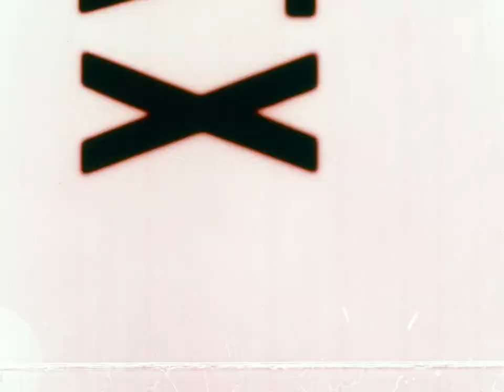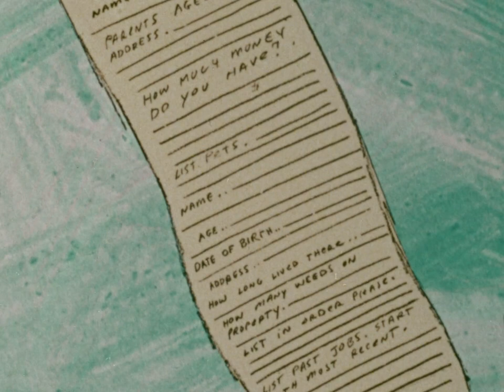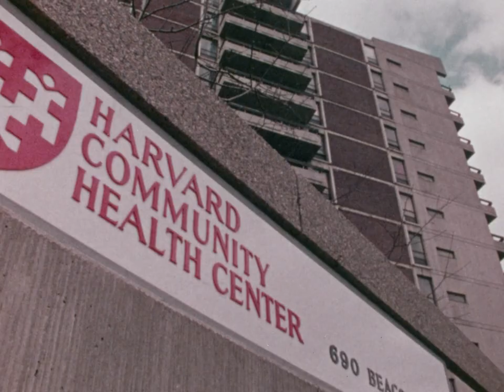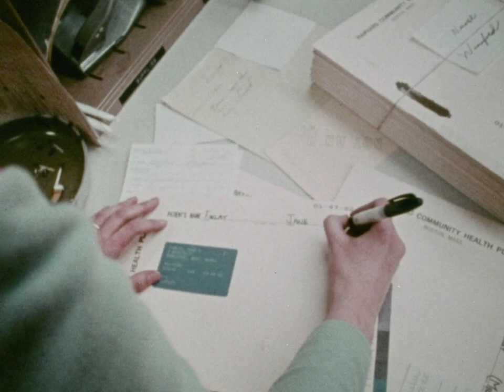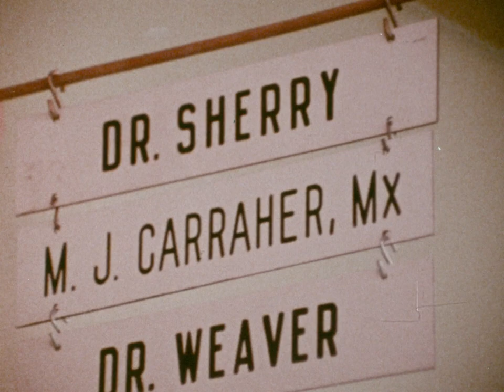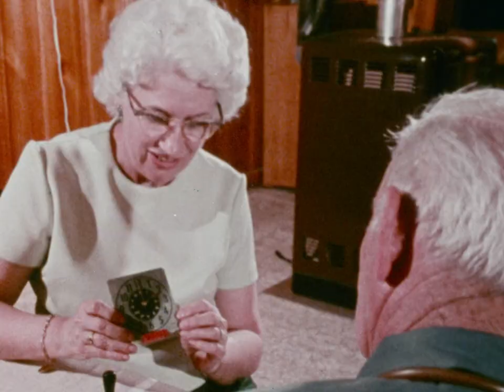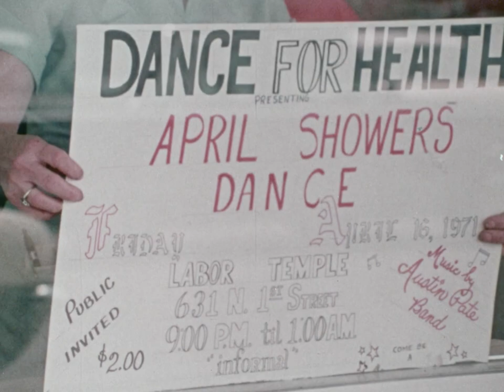Where It Hurts (US Dept of Health, Education, and Welfare, 197?)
This early 1970s film mixes animation with live-action interviews to explain the function of newly created neighborhood health centers and health maintenance organizations (HMOs). The animation depicts a fictional, unnamed man who is frustrated with the bureaucracy, costs, and confusing nature of the current healthcare system as he knows it, then has it explained to him how neighborhood health centers and HMOs can help. Real interviews are interspersed with this narrative, both with regular individuals expressing their own frustrations and with healthcare professionals. The goal is to help people have more affordable healthcare using a variety of means including pre-payment, physicians' assistants, extended care facilities, and more, the idea being that if people are able to stay healthy, it will cost them less in the long term.